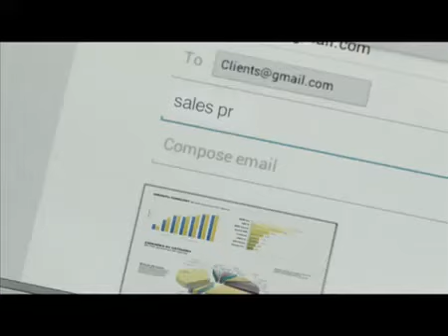Internet your tablet anywhere with DiGi Tablet Plans